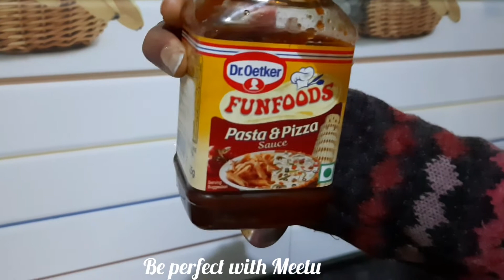REPUBLIC DAY SPECIAL # TRICOLOR CHEESE BREAD PIZZA # RECIPE #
REPUBLIC DAY SPECIAL TRICOLOR CHEESE BREAD PIZZA RECIPE # TIRANGA BREAD PIZZA # TASTY & HEALTHY # HOME MADE #